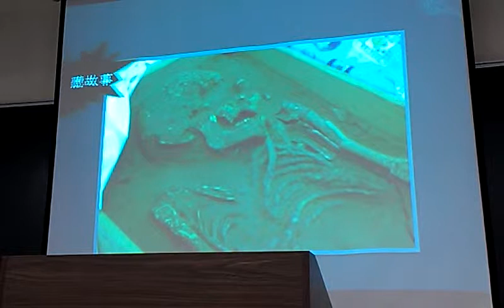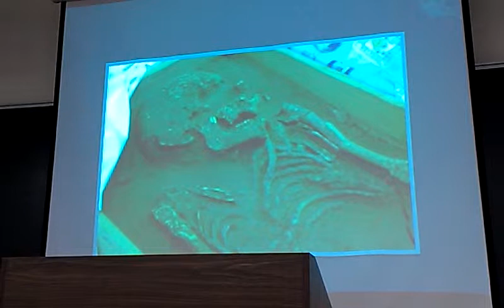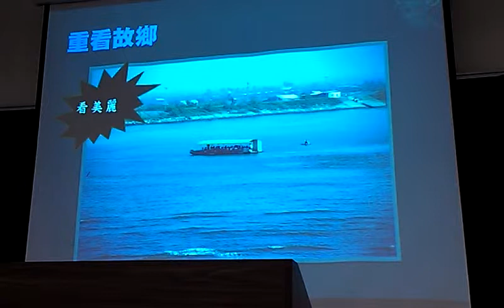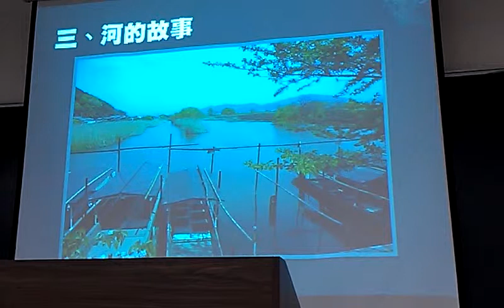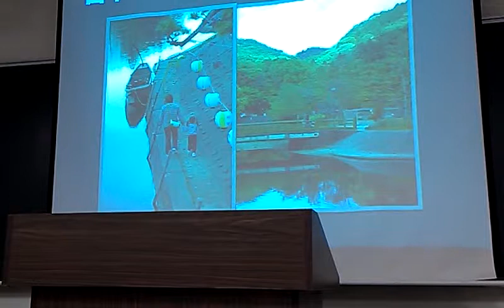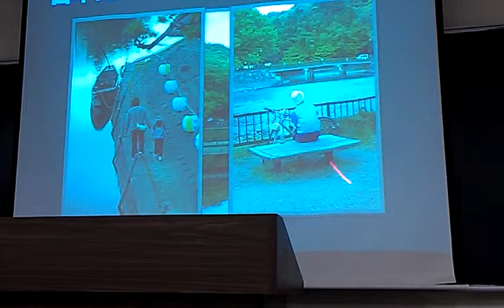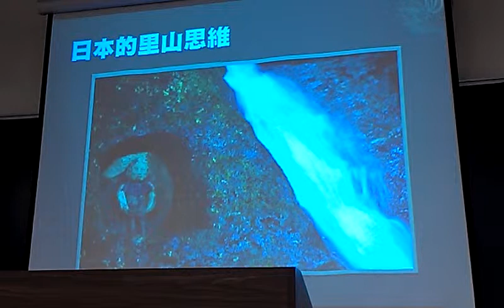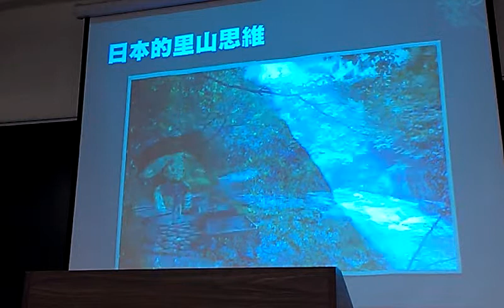Munch:重看故鄉─看美麗、聽故事、懂困境及河的故事VIDEO2323